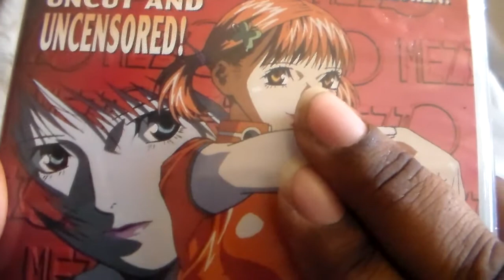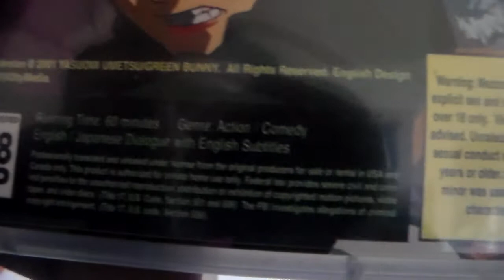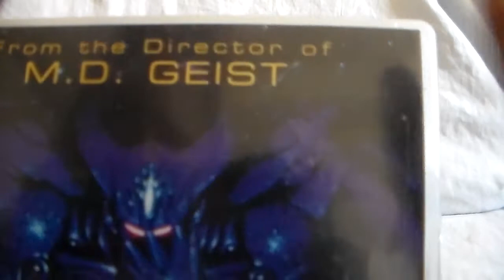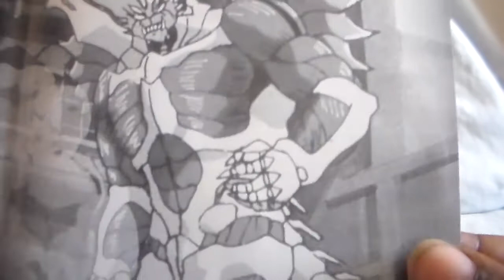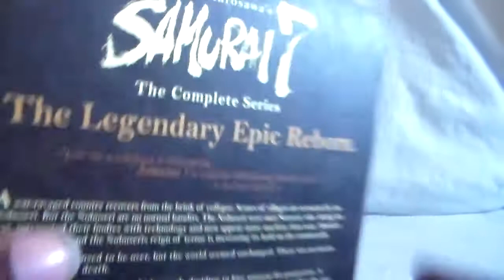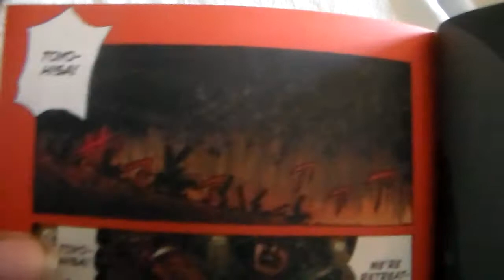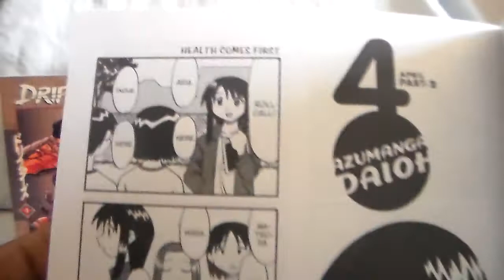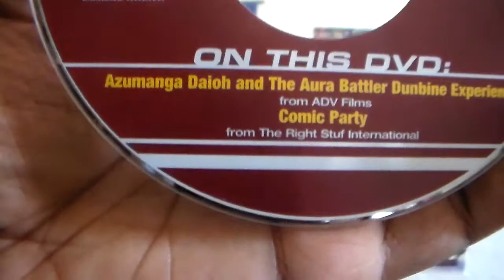Anime & Manga Haul For November '16 Part 1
Just got 5 items to show today for part 1of my anime and manga haul for November '16. They are Mezzo Forte uncut and uncensored OVA, Genocyber complete OVA collection, Samurai 7 complete series on DVD, Drifters vol. 1 and the Azumanga Daioh omnibus.